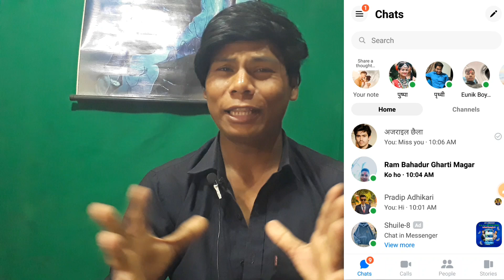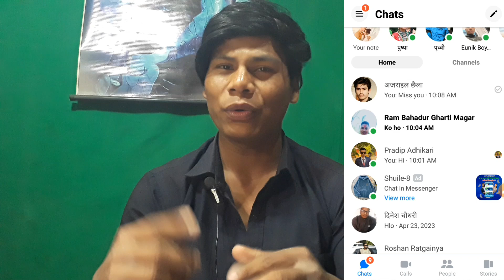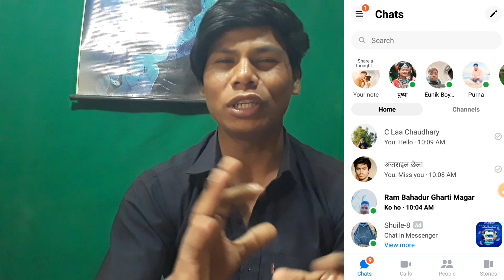Facebook Messenger Settings 2024 | Facebook Messenger New Features 2024, Messenger Tricks 2024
facebook massenger new update
facebook massenger setting
facebook massenger trick
massenger update
fb massenger app
massenger chat